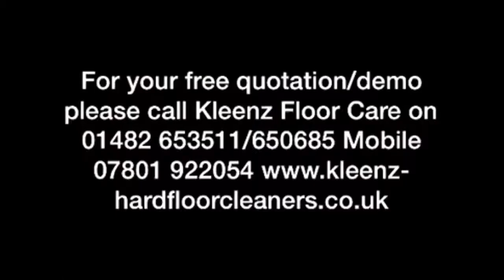Cleaning and Sealing a Slate Floor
To See More Videos and Photos on Slate Floor Cleaning York, Slate Floor Cleaning Hull, Plus Checkout The Rest Of Our Site. "kleenz-hardfloorcleaners.co.uk" The Only Name You Need To Know For Hard Surface Restoration In Yorkshire and Lincolnshire.
We restored this Slate Floor using specialist weighted rotary machinery and aggressive brushes – this process removed all the
years of dirt and grim from the tiles and grout lines. The tiles were then rinsed using our pressurised enclosed cleaning system and then dried. The next step was to seal the tiles. – we applied six coats of natural stone sealer that gave a great looking finish, protection and ease of maintenance.